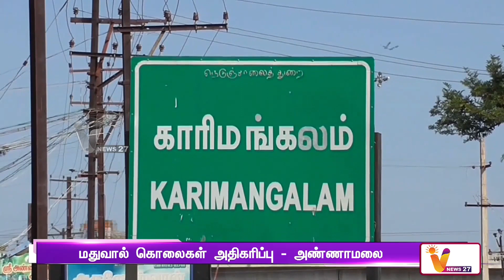தமிழ்நாடு முழுவதும் கட்டுப்பாடற்ற மது விற்பனை | Annamalai | Tamilnadu